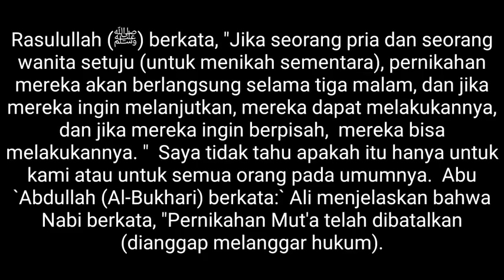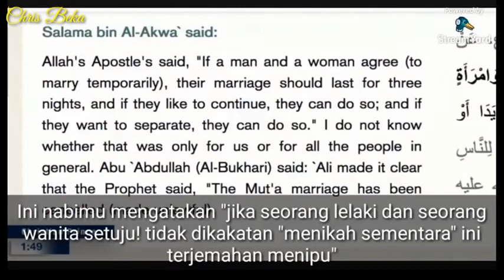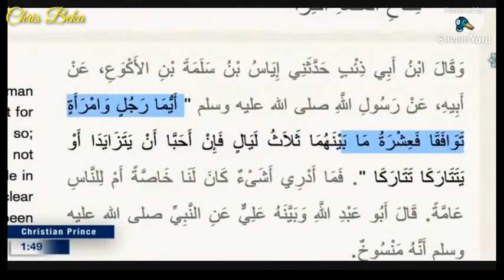Nikah Mutah Kawin Kontrak Halal Dalam Islam